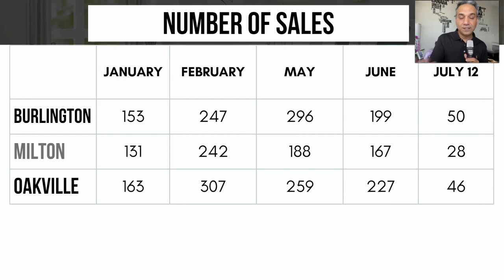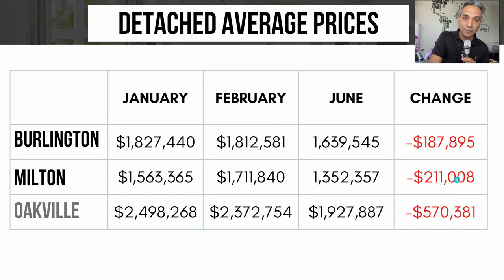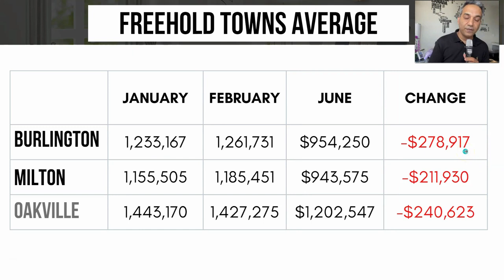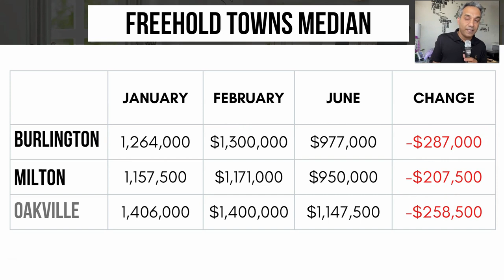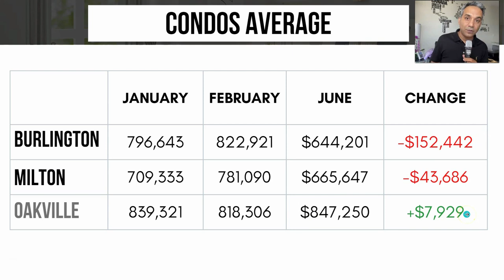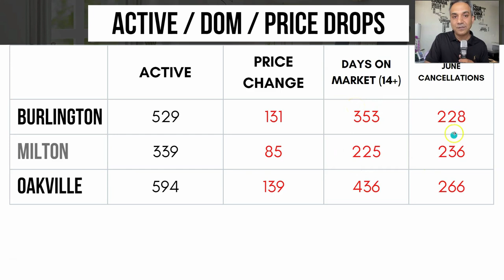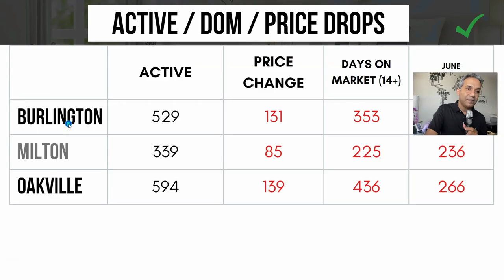Oakville Detached Homes Drop $600,000. July Might Be The Slowest Month If This Continues.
Oakville real estate prices had another rough month. Detached homes have dropped $600,000 in 6 months. Burlington and Milton are also covered in this real estate market update for June and mid July.
Detached homes, freehold townhomes and condos in Oakville, Burlington and Milton are covered here. See what they sold for in June.